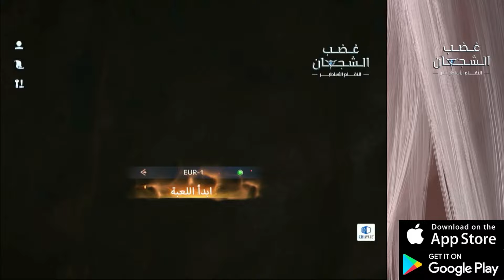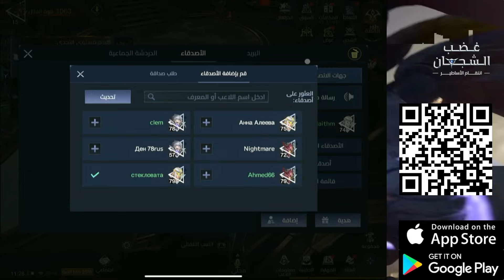لعبه RPG حملها جديده و خلك من الاوائل فيها افضلكI غضب الشجعان : انتقام السلاطين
شكرا لجميع الناس الي دعمتني